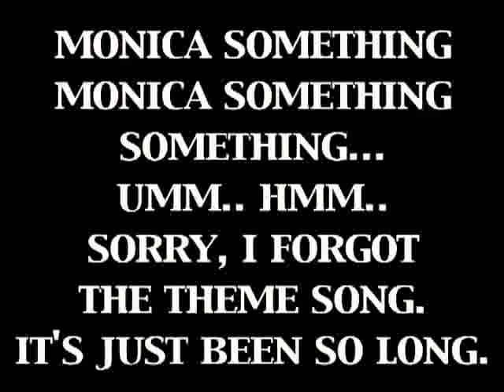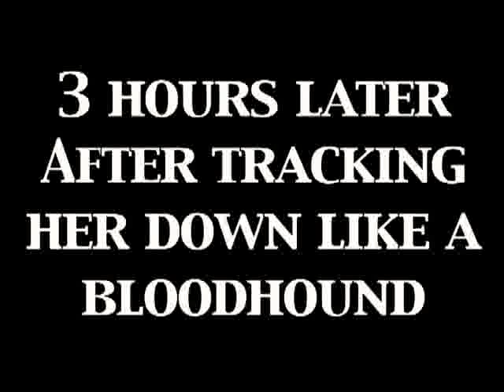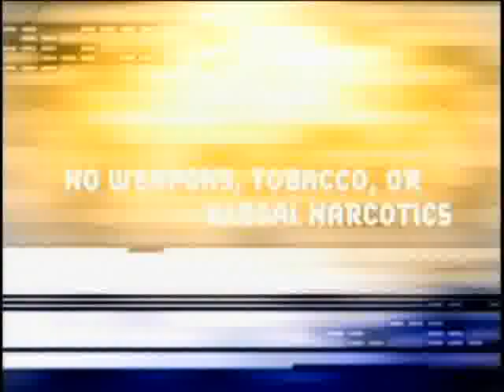Monica Show 3-7-07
Finding Monica